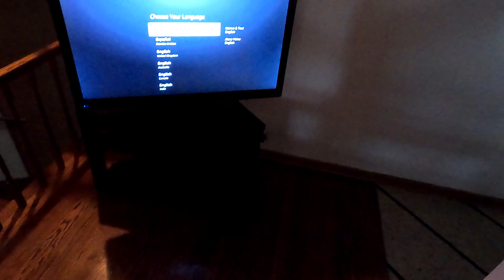Уход во Флориду